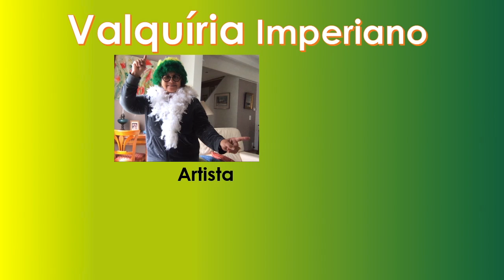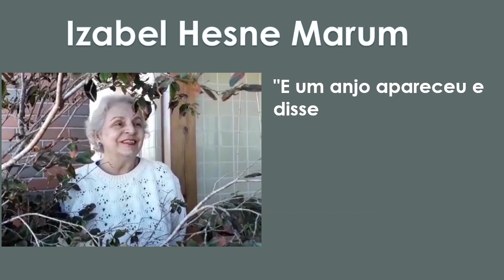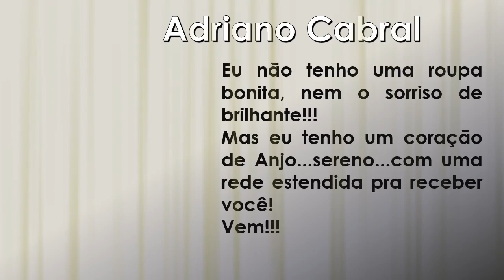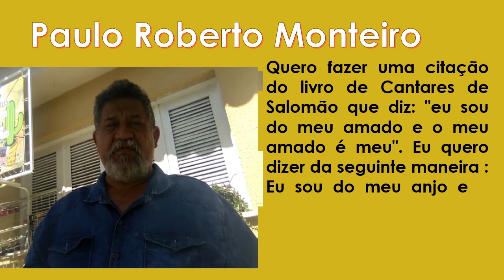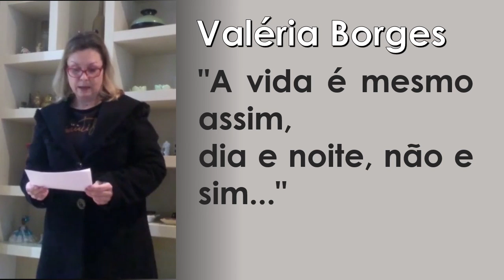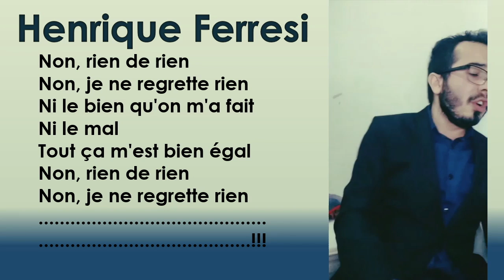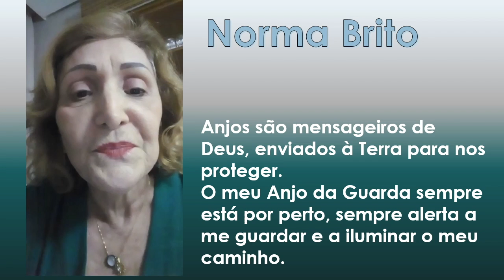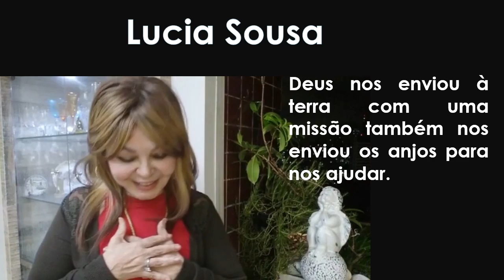Cultive os autores da Antologia Autores Era uma vez um anjo - n°2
Cultive os autores da Antologia Autores Era uma vez um anjo. Autores do Brasil, de Portugal, da Suécia, de Angola escrevem sobre anjos em suas vidas. Poesias, contos e crônicas são apenas uma amostra de que como são, quem são e como aparecem anjos em nossas vidas. Confira!
Era uma vez um Anjo será lançado em abril 2021 e pode ser encontrado no